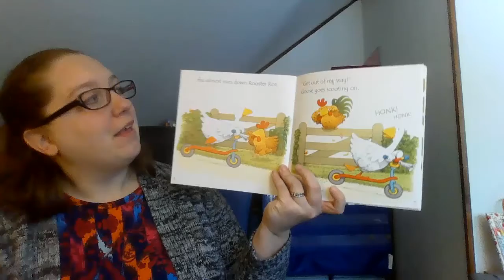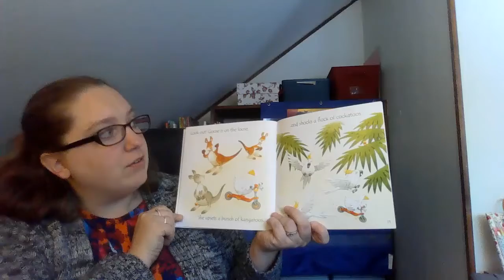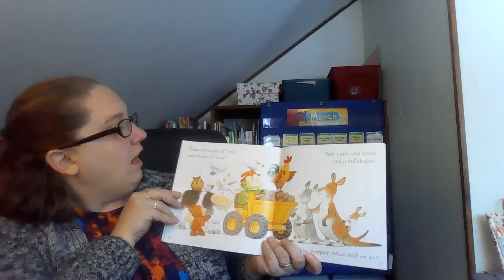Story time: Goose on the Loose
Goose on the Loose by Phil Roxbee Cox & Stephen Cartwright. Read by Ms. Becca. This book focuses on rhyming with a very silly goose.